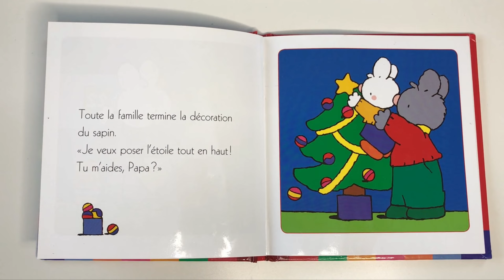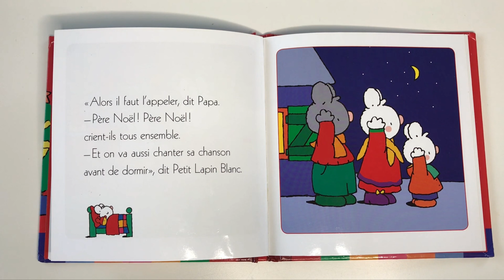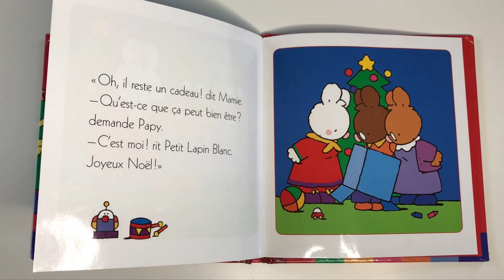🐥 Lecture : PETIT LAPIN BLANC FETE NOEL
Lapin blanc fête NoËl en famille :)